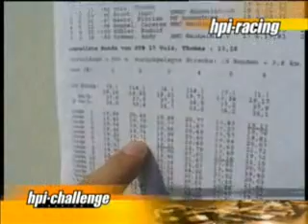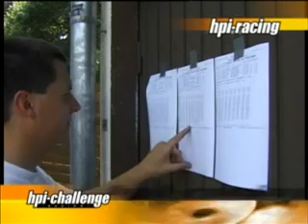Zawody - Jak zacząć - Część 2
Niezbędne informacje dotyczące zasad udziału w zawodach modeli samochodów zdalnie sterowanych HPI.